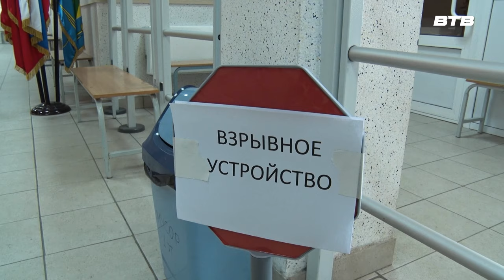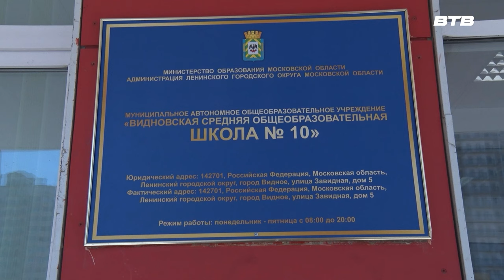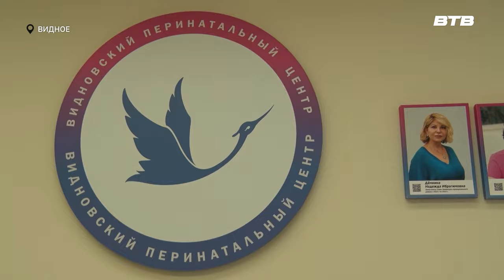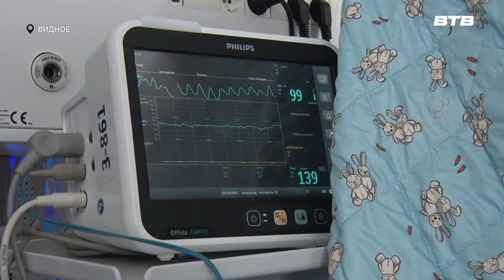Новости телеканала Видное-ТВ (20.05.2024 - понедельник)